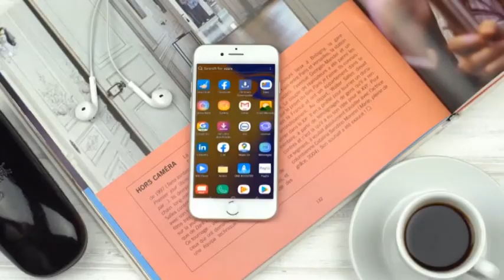Sii Hayaha Ra’iisul Wasaaraha Dalka Oo Ummadda Soomaaliyeed Ugu Hambalyeeyay Munaasabadda Ciid Al Ad